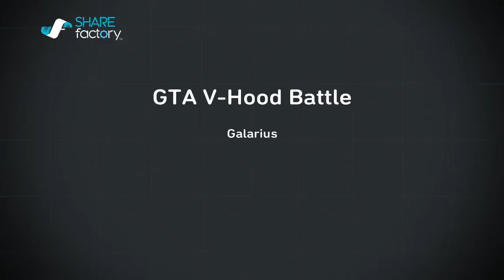GTA V-Hood Battle 122014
Hood battle with bots